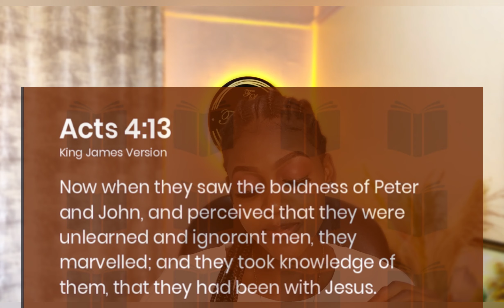The benefits of prayer 🙏🏾